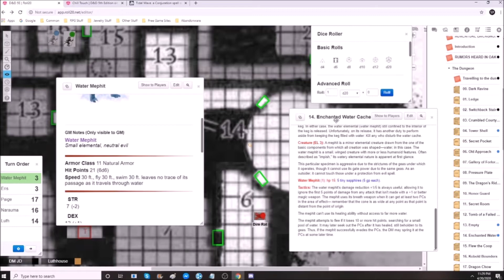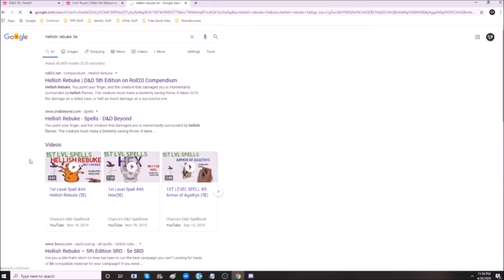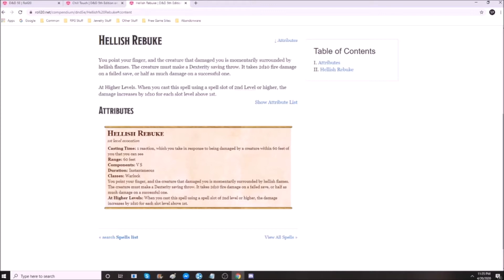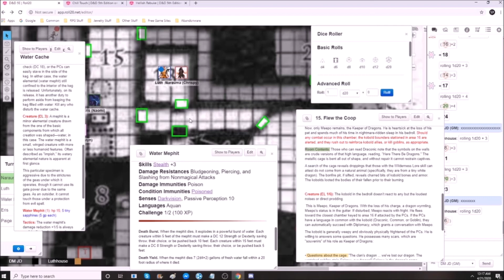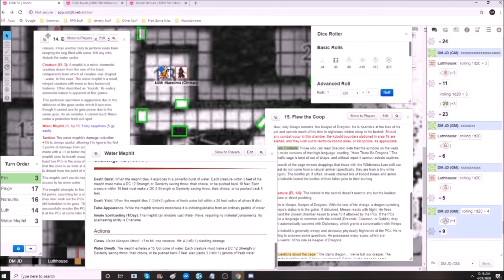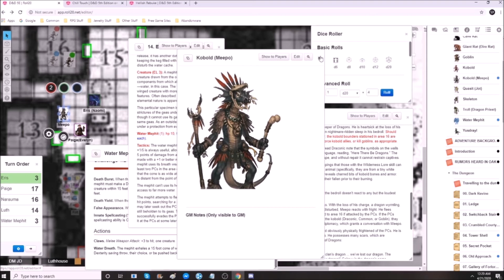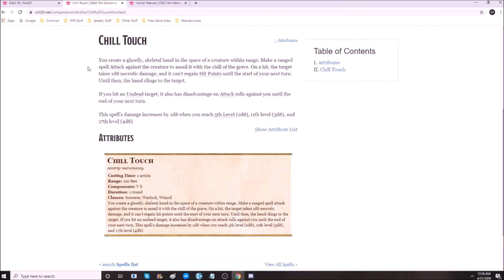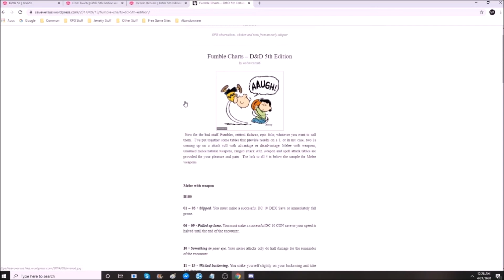"I drink it!"